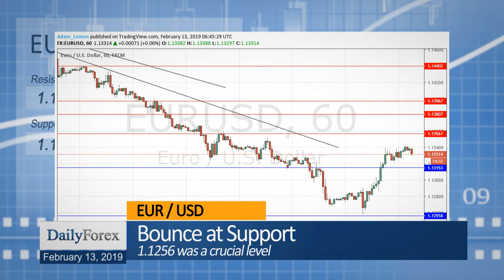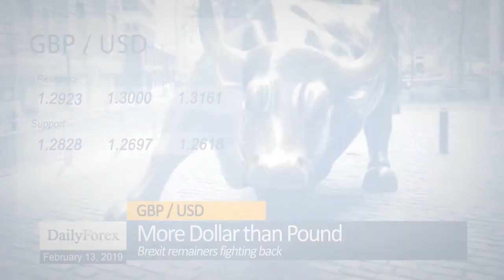Daily Market Roundup (February 13, 2019) - By DailyForex